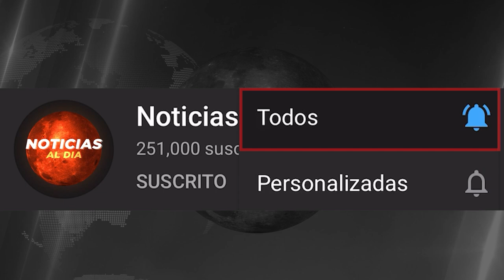INCREIBLE NUEVA INFORMACION HOY 20 DE SEPTIEMBRE 2023, NOTICIAS DE LA GUERRA RUSIA UCRANIA SEGUROS H